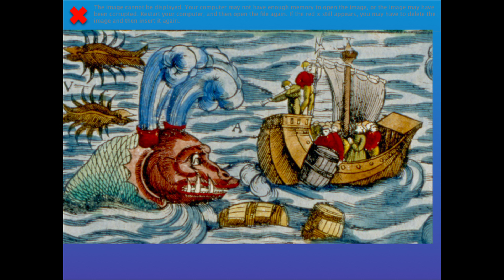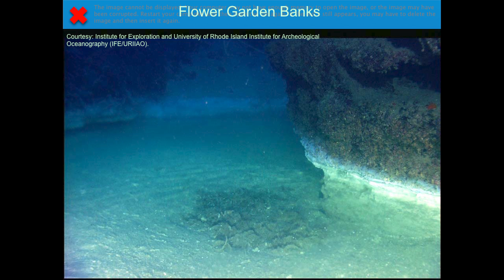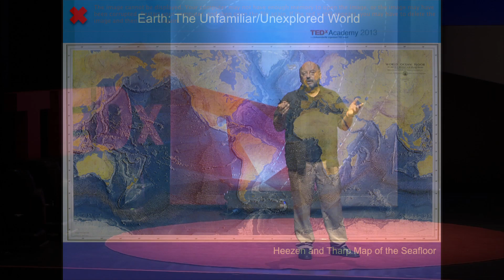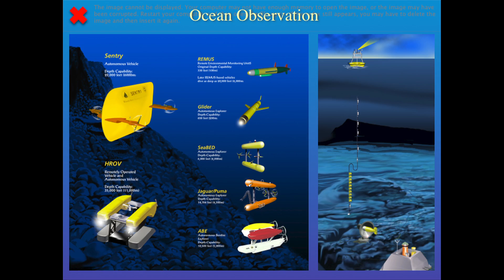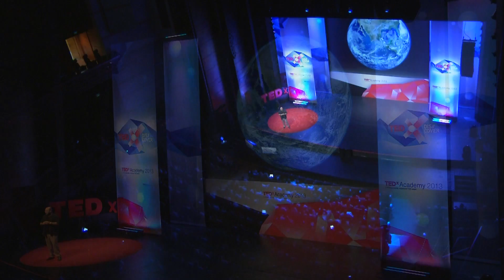Planet Poseidon -the need to explore and understand the global ocean: David Gallo at TEDxAcademy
The oceans are responsible for providing a great portion of the air we breath, water we drink, the food we eat, yet they remain mostly unexplored and poorly understood. Oceanographer David Gallo introduces is to the perils and promises of exploring and understanding Poseidon's planet.